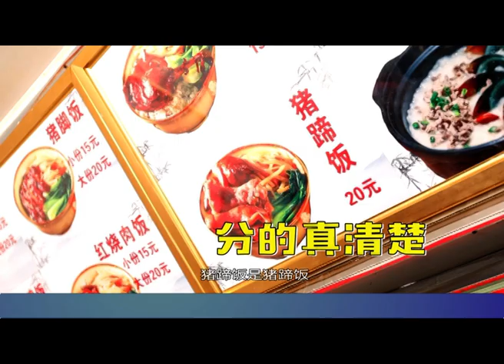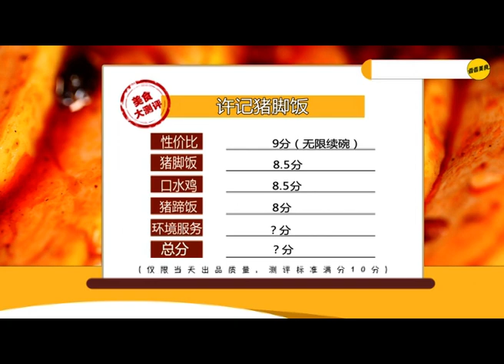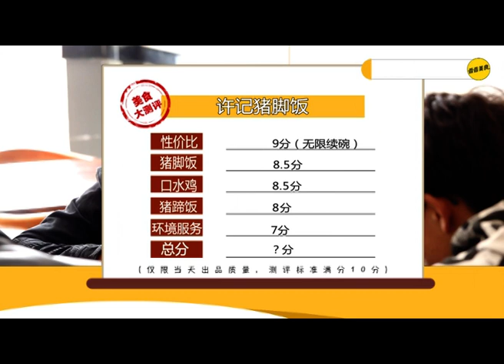河南用肘子做的猪脚饭满足你对拌饭的所有幻想！